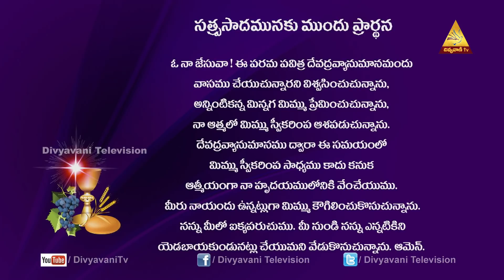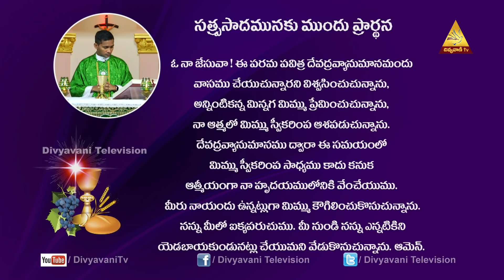నీవు నీ పొరుగు వాని కాపరివి | FR THUMMA VELANGINI | 9AM DIVYAPOOJA 6 SEPTEMBER 2020